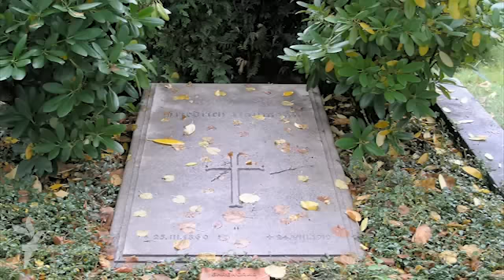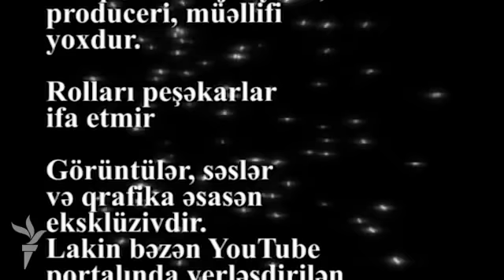Ilham Əliyev-İsa Qəmbər meyxana deyişməsi (250Plyus)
"Bəlkə bir az yavaşdıyaq" qafiyəsini kim daha yaxşı fırladır? Bax, özün qiymət ver. Daha ətraflı bu saytda